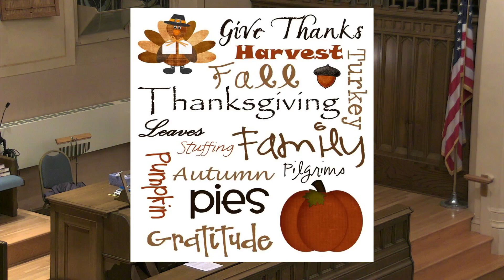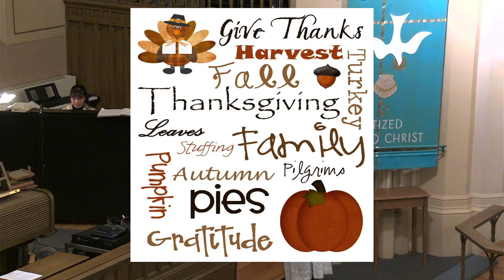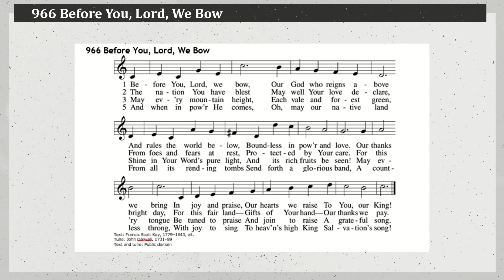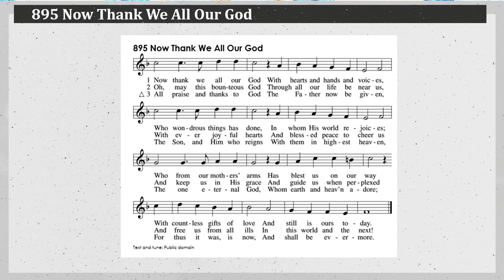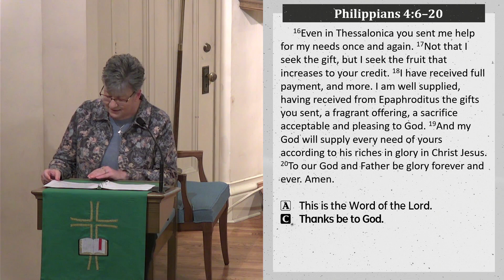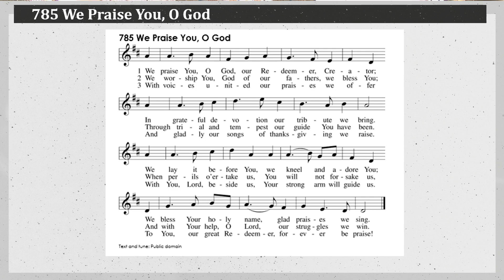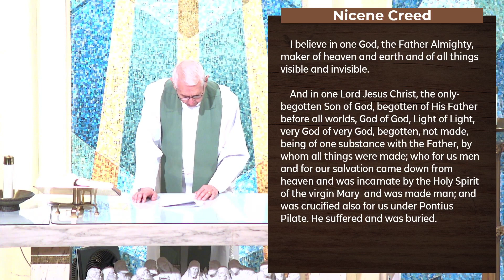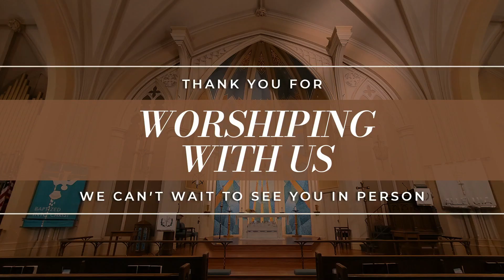St. John's Lutheran Church Service - Thanksgiving 2023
To learn more about St. John's Lutheran Church & School, please visit our